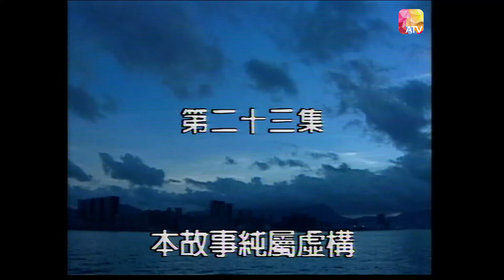你想的愛 (妳想的愛) 第23集 | 陳秀雯、恬妞、劉美君、謝君豪、陳啟泰、海俊傑 | ANYWHERE BUT HERE Episode 23 | ATV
《你想的愛 (妳想的愛)》 第23集

劇情簡介 SYNOPSIS：
隨著時代的進步，人與人之間的感情、感覺越是疏離，要了解自我已是難事，更何況了解身邊的朋友！

三個不同個性，人生目標迴然不同的時代女性，在感情路 上互相扶持的喜怒哀樂，帶出現代人感情世界的空虛面，同時亦借三人的友情諒 解，滋潤現今世代的寂寞心靈。

演員 ：陳秀雯、恬妞、劉美君、謝君豪、陳啟泰、海俊傑、張振寰、李香琴、黃璦瑤、樓茜妮、黃美芬、馮麗嫦

片長：60分鐘 共30集
類型：時裝、劇情
語言：粵語、國語
地區：香港
首播日期：2000年